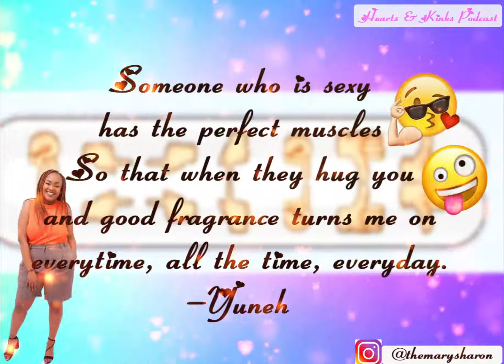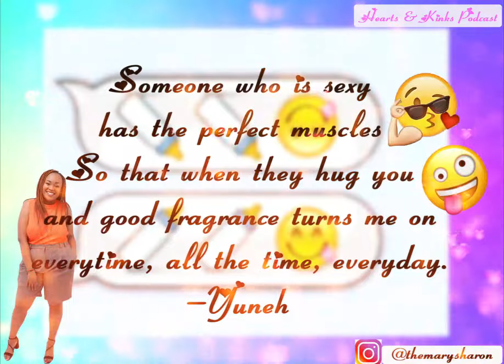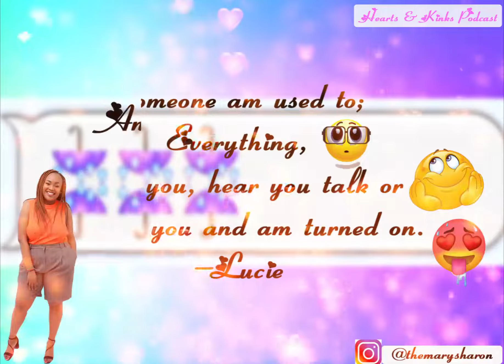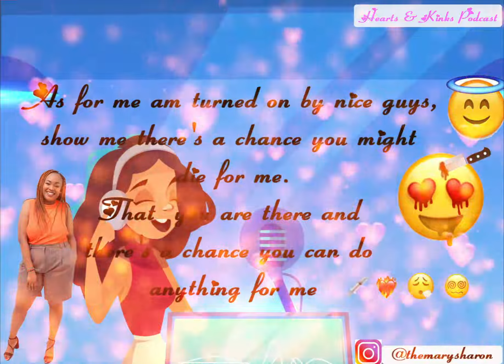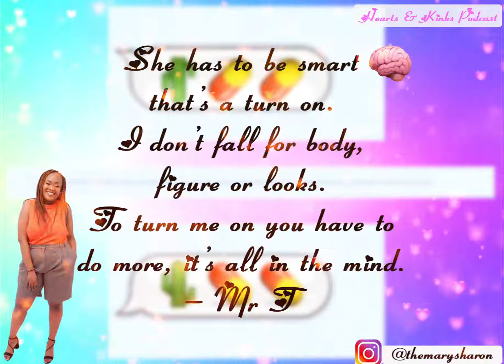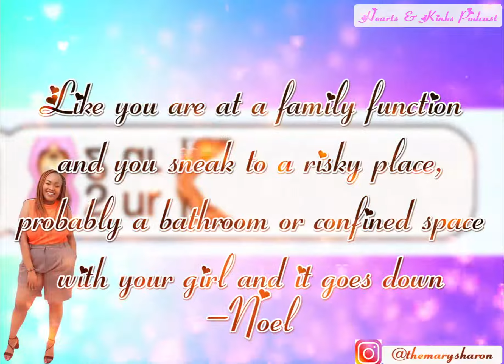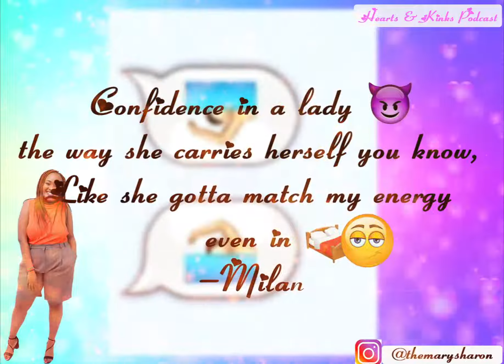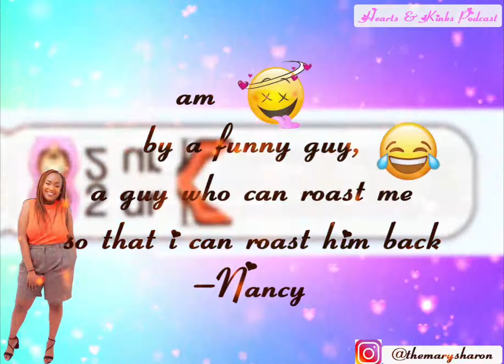hearts and kinks podcast ep2/I'm turned on by...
in this episode i feature the same people on episode 1.
i ask them what turns them on.

themarysharon